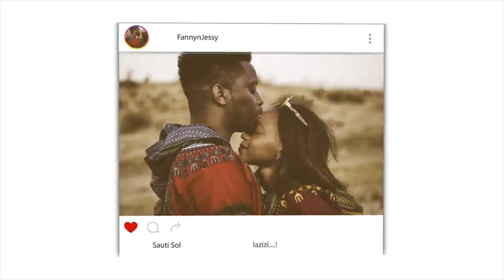No proof of God? | Mufti Menk | REACTION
📖 REACTION DEFINITION:

. re·ac·tion
rēˈakSH(ə)n/
noun

Fanny&jessy
Haspolat-lefkosa,via mersin 10,Turkey (cyprus international university)
mersin, turkey,99010